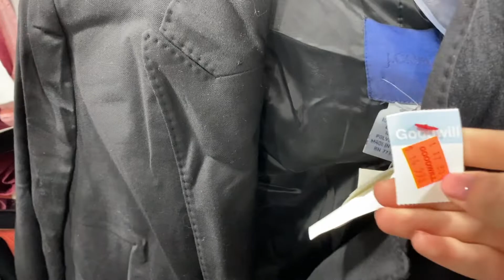Thrift With Me // To Resell On Poshmark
A Few Of My Favorite Things:
Rollo Printer
Shipping Labels
Avery Labels
Lighting Kit
Thank You Stickers Note: This video was filmed before the Stay At Home order was put into place.